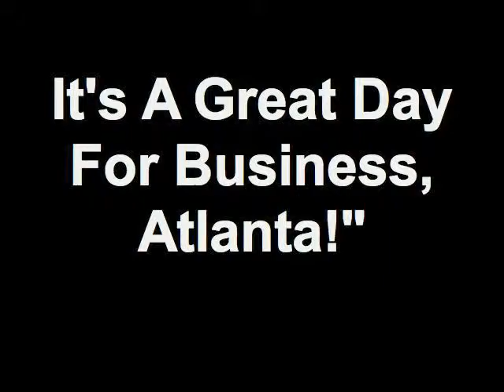"It's A Great Day For Business, Atlanta!" 08/24/12 6 - It's A Great Day For Business